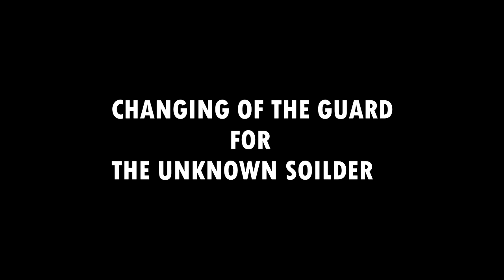CHANGING OF THE GUARD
While visiting the National Cemetery in D.C. we was able to view the changing of the Gaurd

Link with me on my other Social Media as well